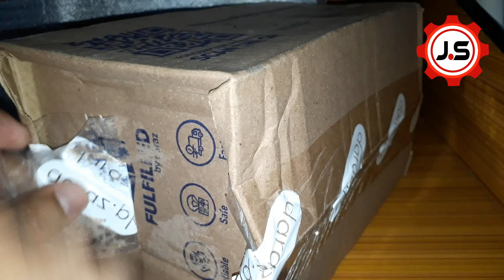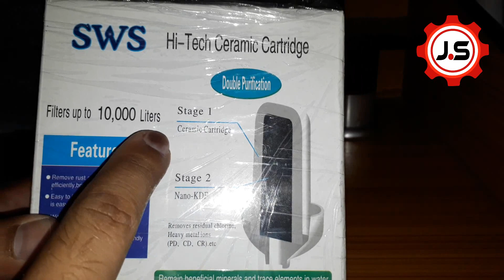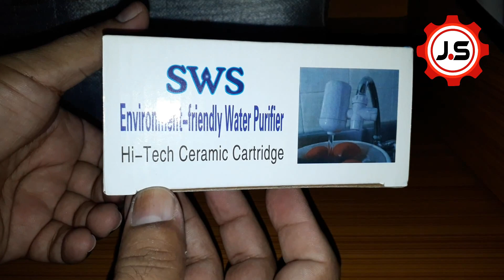Coconut Carbon Faucet Water Filter VS SWS Cartridge Faucet Water Filter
This video about Coconut Carbon Faucet Water Filter vs. SWS Cartridge Faucet Water Filter

Coconut Carbon Filter
SWS Ceramic Cartridge Filter